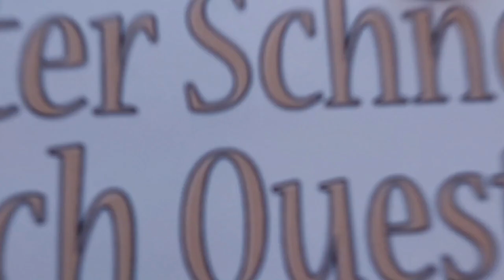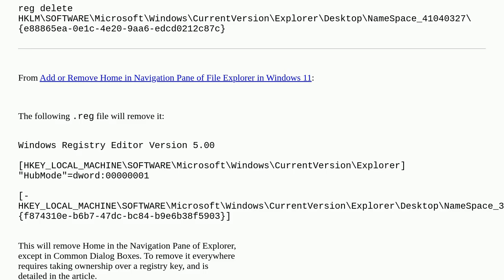How to remove Home Gallery from Windows 11 Explorer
A special thanks goes out to the community

  windows-11 windows-explorer windows windows-registry